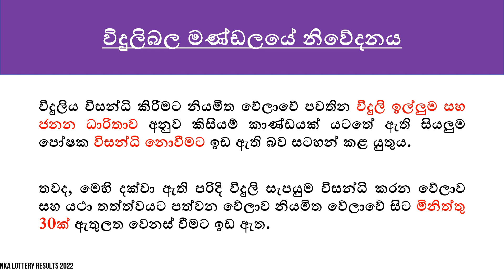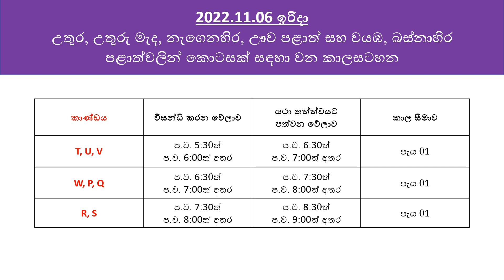2022.11.06 Sunday Power Cut Schedule Sri Lanka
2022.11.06 Sunday Power Cut Schedule (Demand Management Schedule) of Sri Lanka